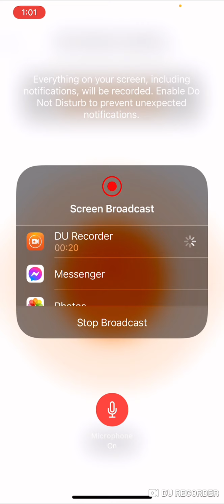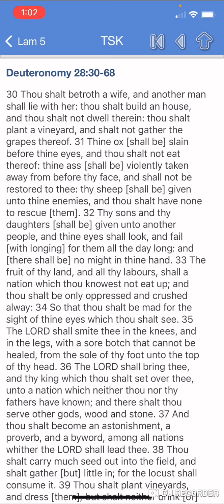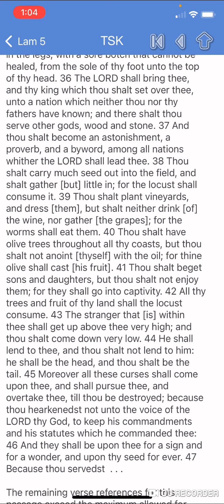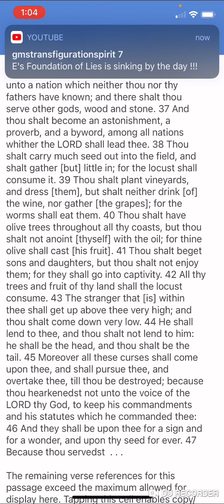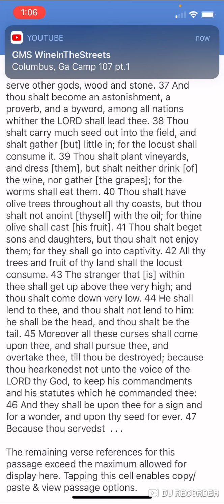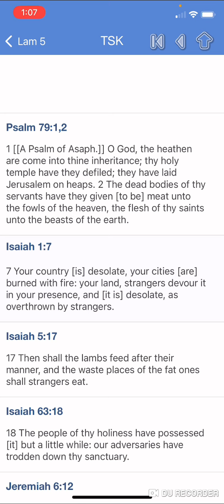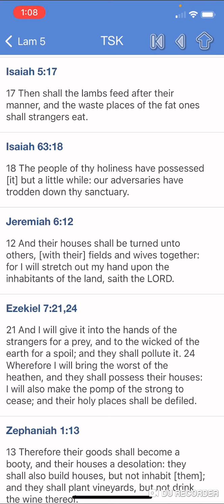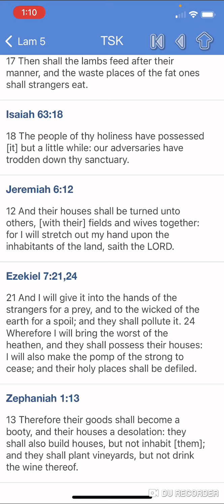OUR INHERITANCE IS IN THE HANDS OF THE HEATHEN